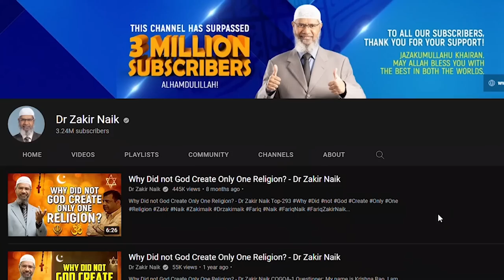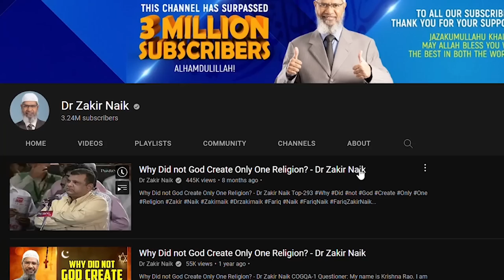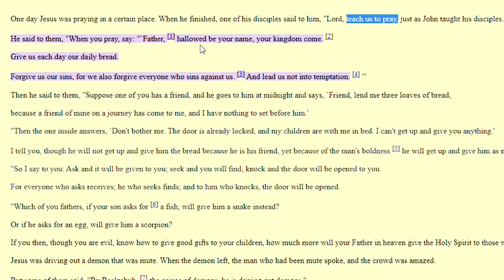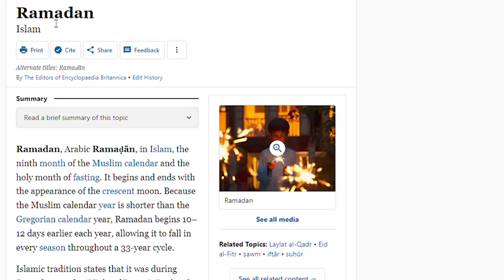Christian reacts to Dr Zakir Naik (This Guy is Convincing!)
As a Christian I react to Dr. Zakir Naik for the very first time. This guy is really convincing. He makes strong logical points that can be understood rationally.

This is a fascinating watch for me personally, a Christian coming from an orthodox Background, that was exposed to Islam.
Is Dr. Zakir Naik correct?

God bless!